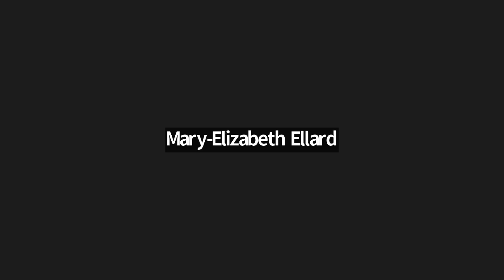Returning to Discipleship Pt 2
Have you meant to get back to church, but it just hasn’t happened yet?  Does it feel harder as time goes by?  Join us as we hear God’s Good News for us, even when we stray.